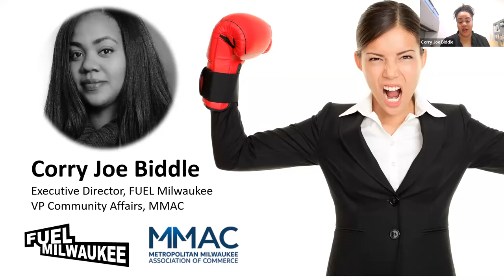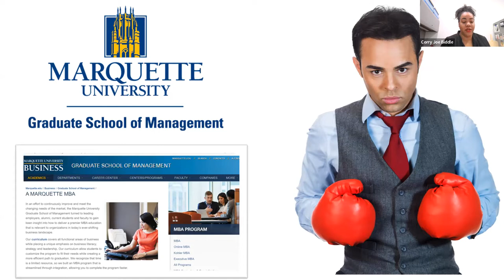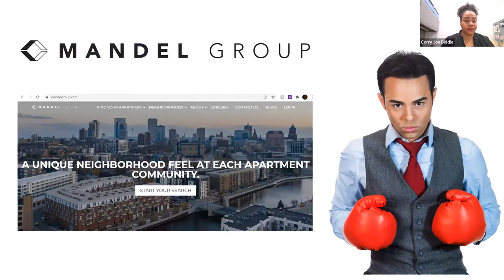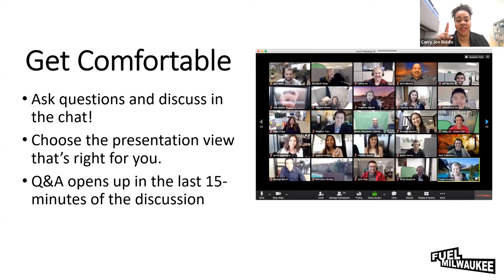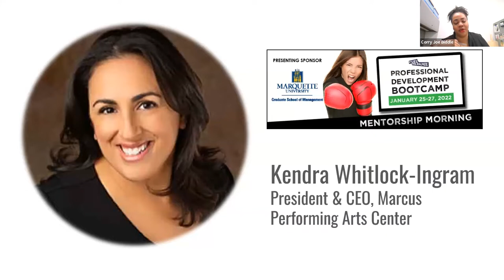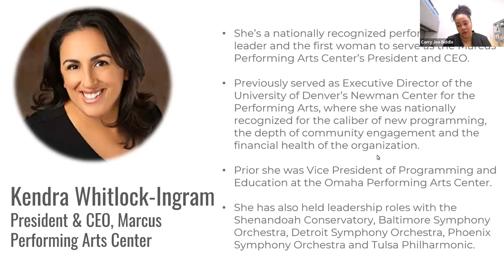Mentorship Morning with Kendra Ingram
KENDRA WHITLOCK INGRAM
President + CEO, Marcus Performing Arts Center
She’s a nationally recognized performing arts leader and the first woman to serve as the Marcus Performing Arts Center’s President and CEO. Kendra Whitlock Ingram took the helm of the world-class performing arts theater in December of 2019 and steered the organization through the pandemic that closed their doors and reduced annual income by nearly 75%.  But the show must go on! Without the usual crowds, Kendra and her team made renovations and technological enhancements to the space, allowing audiences to see shows virtually. In fact, some productions saw an audience boost of 400% because of streaming and on-demand programming.

Kendra has also been forging new partnerships and started diversity and inclusion programming that will expanding the audience, volunteer-base, and on-stage talent pool for years to come. Help us welcome Kendra to Milwaukee and learn more about what she’s learned in her career and how she thinks the arts will continue to shape Milwaukee for the better.

This program is part of FUEL Milwaukee's Professional Development Bootcamp for 2022.